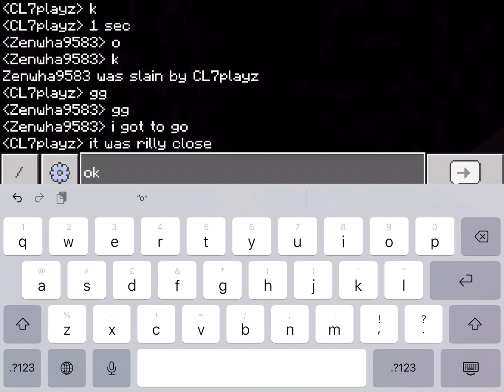I PvP dexters brother!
He is not bad but he just needs more practice